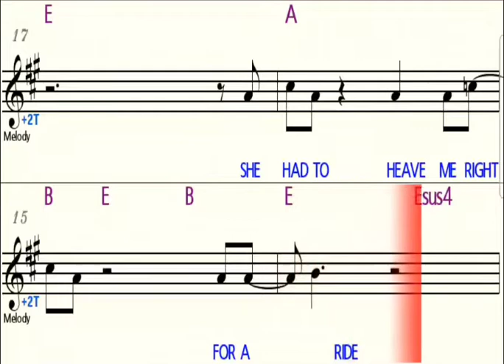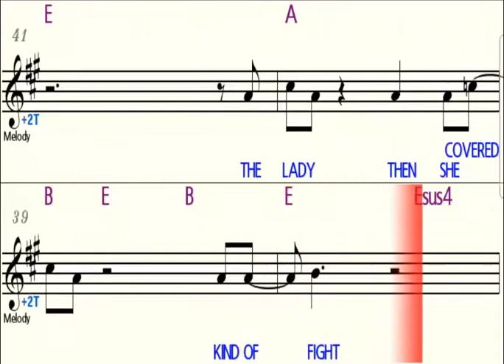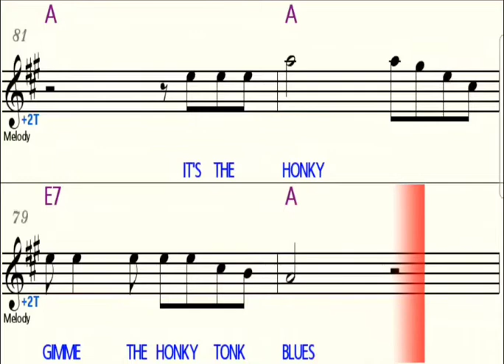HONKY TONK WOMAN - Bb Tenor/Soprano Saxophone/Trumpet Playalong Sheet Music Backing Track